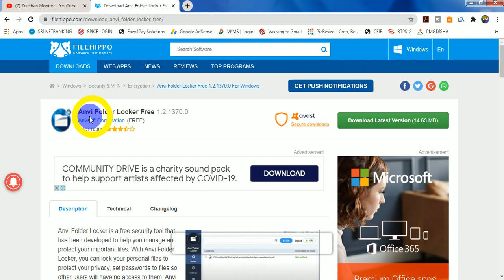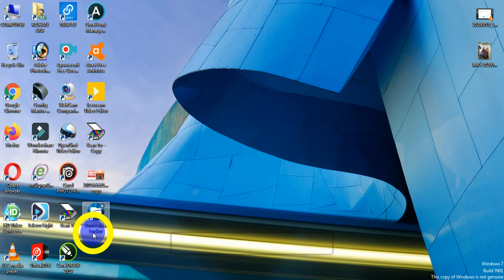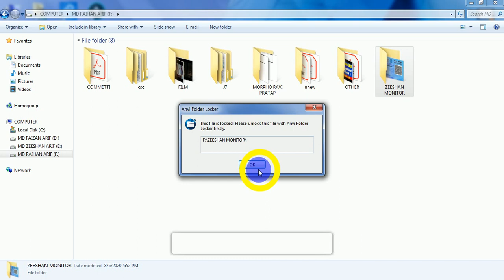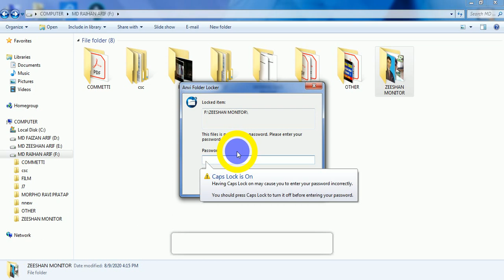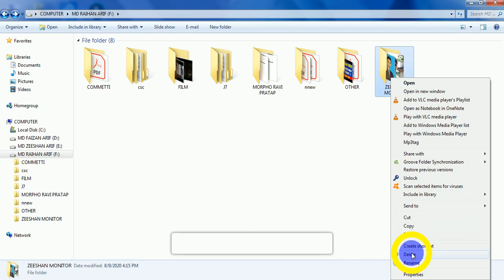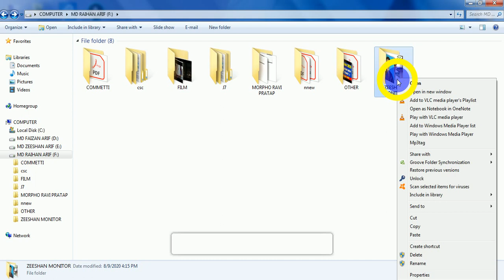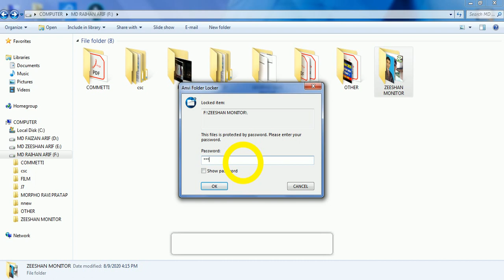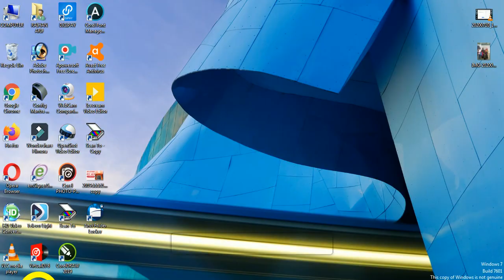How to lock folder in Laptop or Computer | फोल्डर को लॉक करें, पासवर्ड लगायें एवं हाइड करें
Namaskar Doston ! Is videos me Anvi Folder Locker ke bare me bataya gaya hai jiske istemal se aap apne personal file folder ko Lock kar sakte hai, Password laga sakte hai, aur Hide bhi kar sakte hai.

THANKS FOR WATCHING